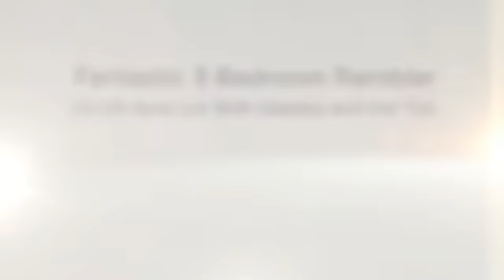Fantastic Rambler for Sale Near Ft. Lewis McChord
***HUD HOME***Sold "As Is", FHA CASE #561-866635. FHA Insurable with $3,740 Repair Escrow (see disc/repairs on MLS). Property Buyer to do their own due diligence. Nice rambler on a corner lot. 3bd/2baths 2 bath, open concept kitchen w/ a ton of cabinet space, family rm w/ cozy FP, and large yard completes with a covered patio and gazebo/hot tub. The home is located just minutes from schools, shopping centers, JBLM East gate.